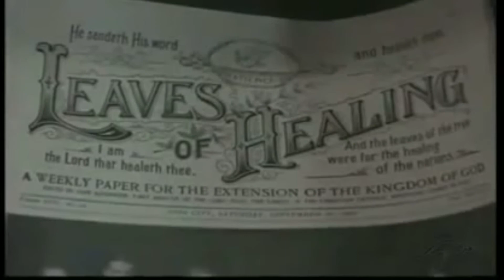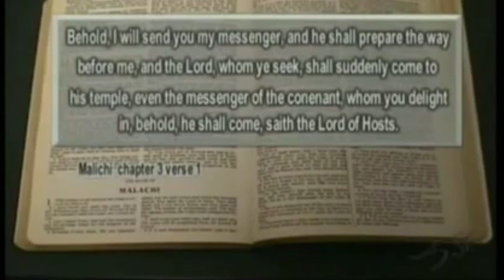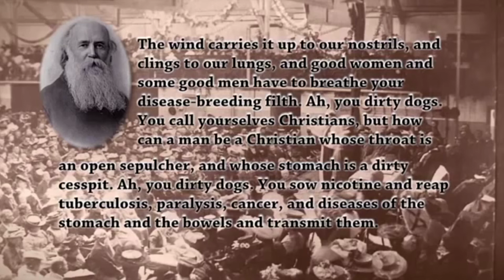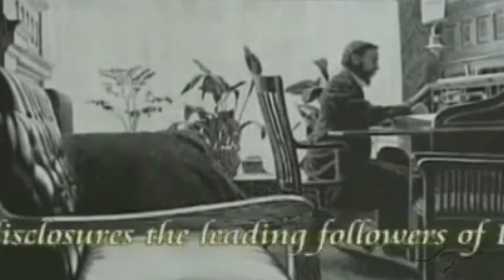መክሊታችን_ አቶ ደመላሽ ሞላ እና አቶ ለማ ደገፋ_ ክፍል 3/GMM TV Ethiopia/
በምሁራን አገልጋዮች ህይወት ላይ የሚያጠነጥን ሳምንታዊ ፕሮግራም ነው፡፡
ዶ/ር አምሳሉ አየለ- /አዘጋጅ እና አቅራቢ /
ዘወትር - እሮብ ማታ 1፡30 -2፡00
በድጋሚ -  ሃሙስ ማታ 12፡00 -12፡30 GMM TV ETHIOPIA /የለውጥ ድምፅ/